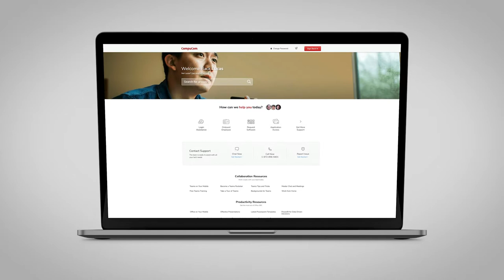Connect: How to Search for Answers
Connect is IT made easy. In this video, we show you how to get answers to your IT questions.

Connect is a product of CompuCom. Visit compucom.com to learn more.